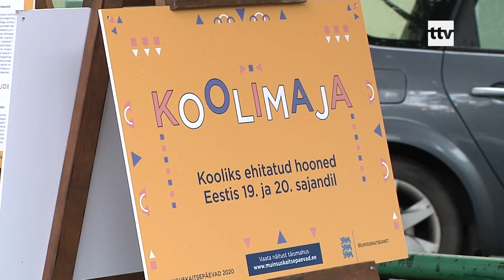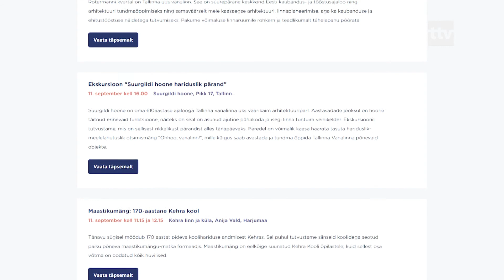09.09.2020 - Muinsuskaitsepäevad tutvustavad ajaloolisi haridusasutusi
Täna avati muinsuskaitsepäevade festival mille ajal on võimalik erinevates Eestimaa paikades tutvuda meie ajaloo ja kultuuripärandiga.